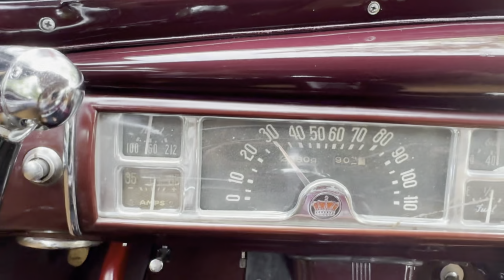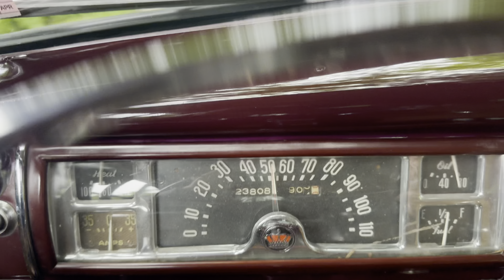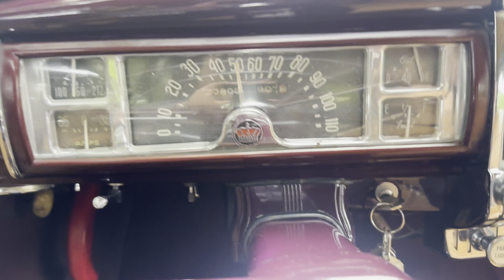1947 Chrysler Town & Country Woodie Convertible | In-car Drive and Top Function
Offered for sale by Performance Auto Gallery LLC

1947 Chrysler Town & Country Convertible “Woodie,” chassis number 7404660. This Woodie is finished in Burgundy over Tan leather with a Tan soft top. Powered by what is believed to be its original 5.3L (323ci) L-Head Straight 8-Cylinder engine. 23,809 miles shown on the 5-digit odometer. Production for the 1947 Convertible was limited to about 3,000 cars.

Since 2017, this example lived most recently in a well-kept private museum/collection based in PA and is sold with a clean PA title. This Woodie presents in excellent condition inside and out with an honest and original undercarriage which is free of rust. The car was refurbished under prior ownership - the condition of the paint, wood trim and brightwork are excellent. Recent service includes an oil/filter service and a new battery.